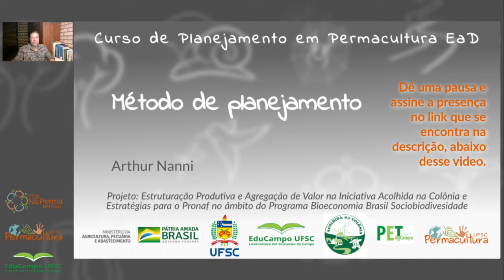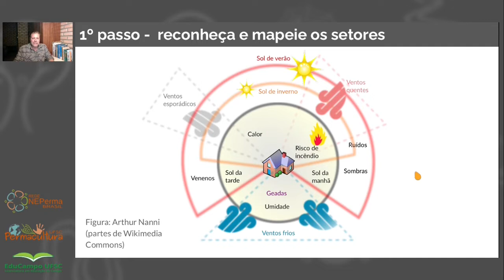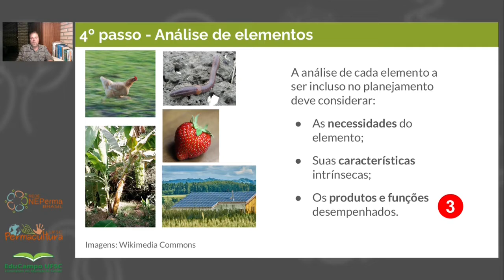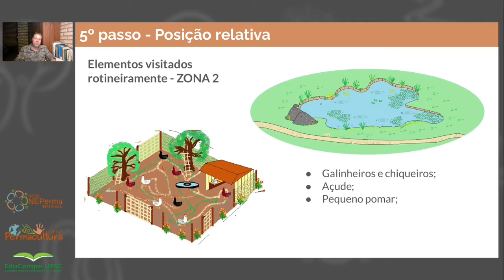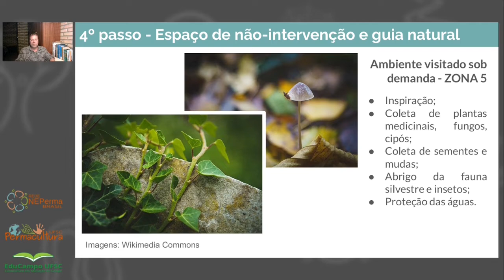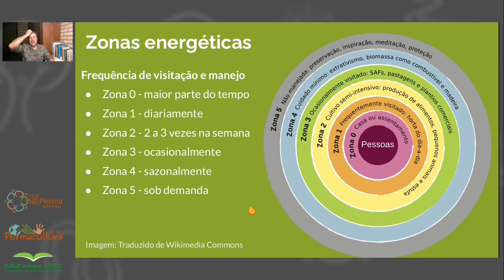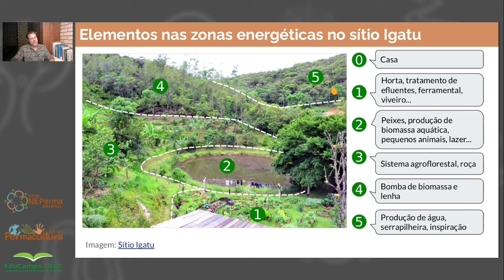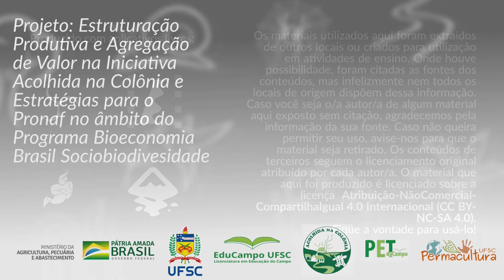Metodologia de planejamento - Arthur Nanni